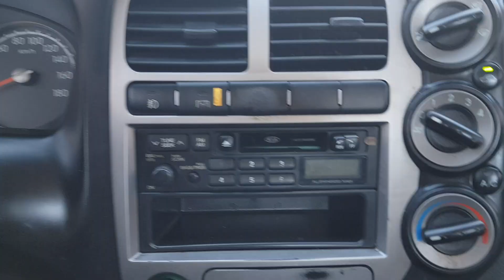BONGO III 1TON. 9K389907. 2009